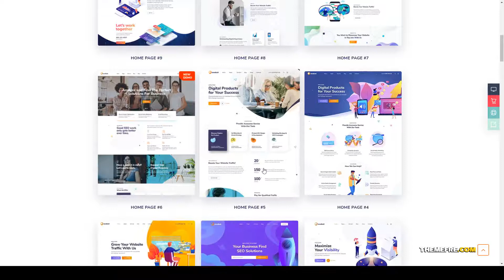Ewebot - SEO Marketing and Digital Agency digital marketing consulting Nishiyama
Compatible Browsers IE10, IE11, Safari, Chrome, Edge

 Columns 3

 Layout Responsive